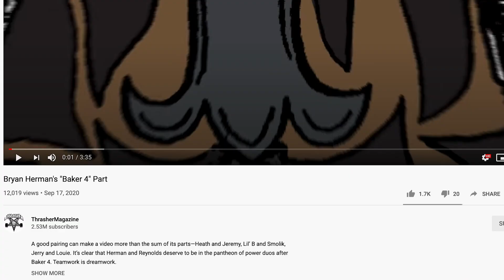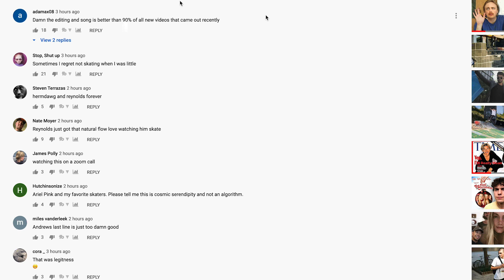Bryan Herman's "Baker 4" Thrasher Part (Reaction)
Reaction to Bryan Herman's "Baker 4" Thrasher Part . This part with Bryan Herman and Andrew Reynolds was short but sweet. Felt good to watch a pro part for the first time in a while. These dudes are absolute shredders and its inspiring to watch!